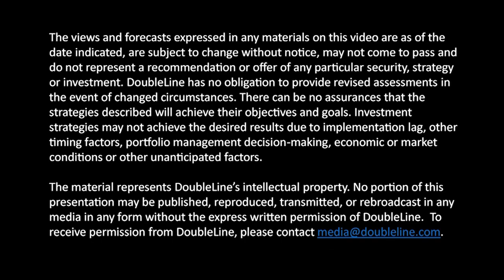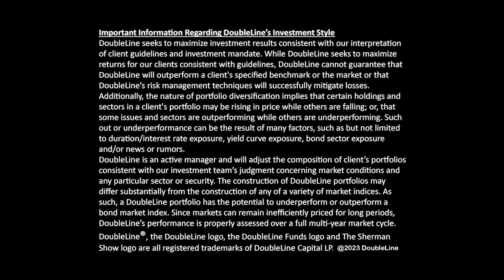TSS Episode 132: Jeff Mayberry’s 2022 Score Card and 2023 Lineup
DoubleLine Portfolio Manager Jeff Mayberry returns as a guest to share his market and macro outlooks for 2023 with DoubleLine Deputy Chief Investment Officer Jeffrey Sherman and Portfolio Manager Samuel Lau. Noting Mr. Mayberry gave his outlooks a year ago for 2022, Mr. Sherman reviews Mayberry’s score card (1:15) for the year gone by. Among those 2022 calls, one of Mr. Mayberry’s most contrarian forecasts (4:28), which proved to be true, was the Federal Reserve would tighten a lot without weakening the labor market. This episode was recorded Jan. 19, 2023.

Turning to the future, the discussion goes into Mr. Mayberry’s expectations for the Fed’s rate-hiking campaign (4:45). Mr. Sherman (6:51) asks about the divergence between market pricing and the Fed’s forward guidance on the fed funds rate, which leads to Mr. Mayberry sorting out the market mechanism as a “probability machine.” The discussion eventually takes up the idea (13:36) that the Fed follows the bond market, especially the two-year Treasury yield, and to what extent, if any, the Fed can push back against market-priced expectations.

With the December prints of the Personal Consumption Expenditures Deflator due Jan. 27, Samuel Lau notes that Fed Chair Jerome H. Powell’s preferred inflation metric, the Core PCE Deflator, has been falling (15:11). He asks what will the Fed do if that gauge falls below the current fed funds rate? Mr. Sherman asks his guest (20:06) for areas of the fixed income universe where investors are getting paid to take credit risk and areas to avoid. While people are focused on the Fed’s management of the fed funds rate, the discussion notes (30:50) that the Fed has quietly been pursuing another path to tighter financial conditions: balance-sheet reduction, aka quantitative tightening (QT).